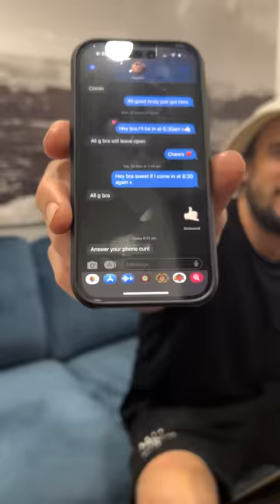Shammi's Bed Smelt A Little Fishy After That Date! 😂